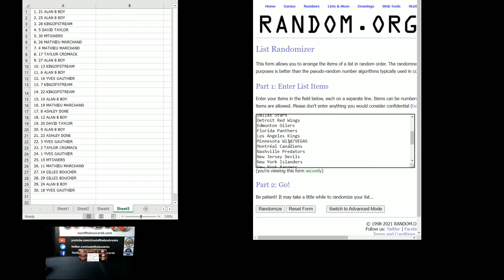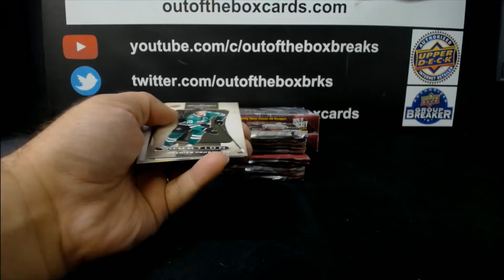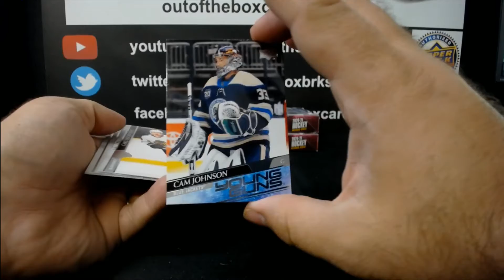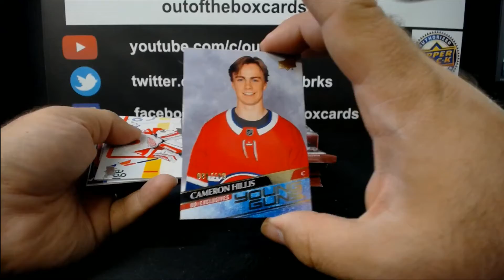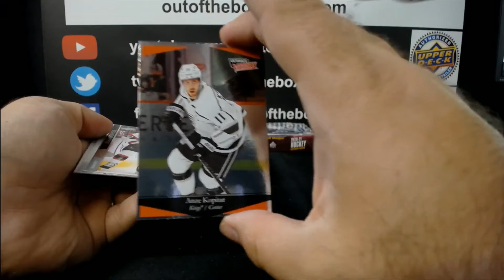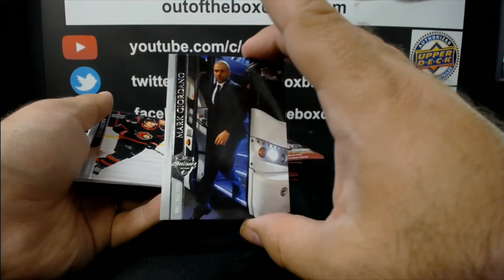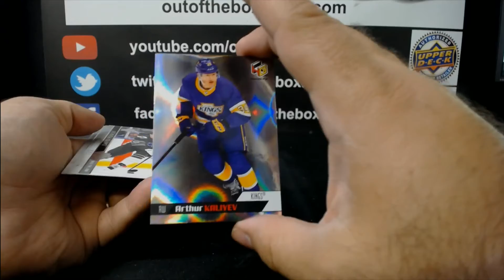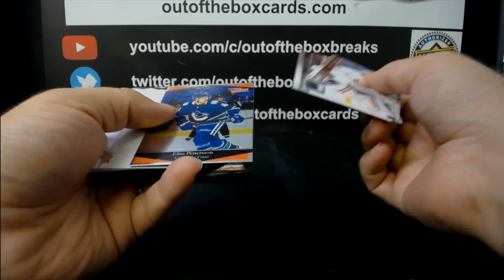Out Of The Box Group Break #10,176- 20-21 UD Extended 3 Box Hobby Double-up